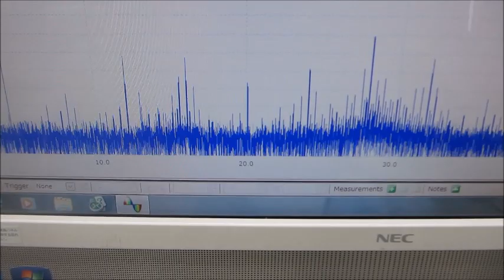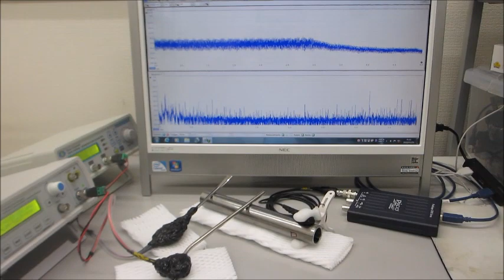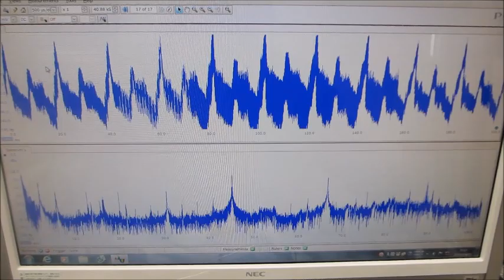オリジナル超音波発振制御プローブの製造開発技術（超音波システム研究所）